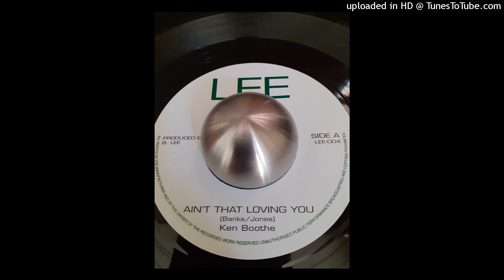KEN BOOTHE - Ain't That Loving You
LEE-004